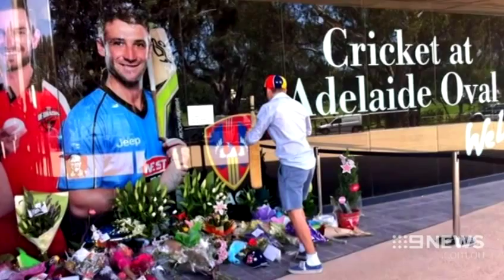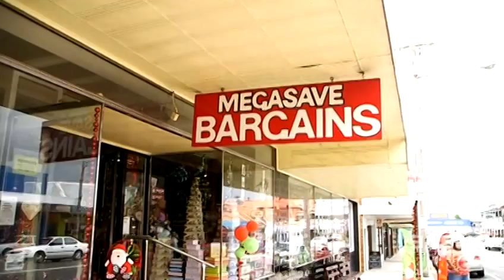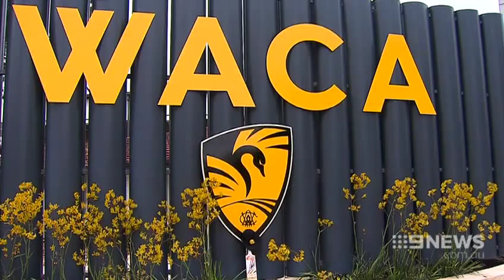Phillip Hughes Mourned | 9 News Perth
Phillip Hughes' friends and family have been joined by millions around the world in an extraordinary outpouring of grief. Many of the tributes had a common theme: a simple, silent honour to a young batsman taken too soon.